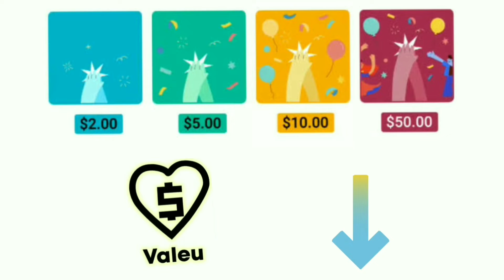BOM, BEM, BOA - SINAL em LIBRAS - Ed Libras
Aprenda o sinal de   bom, bem ou boa  em Libras - Língua Brasileira de Sinais.